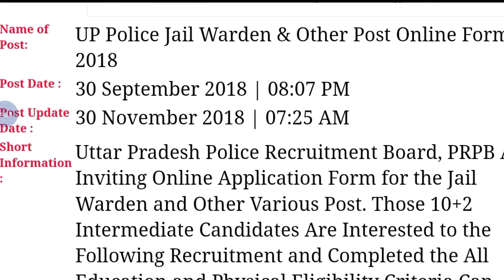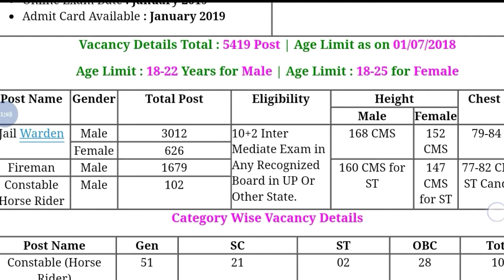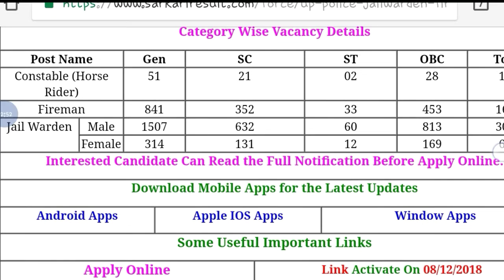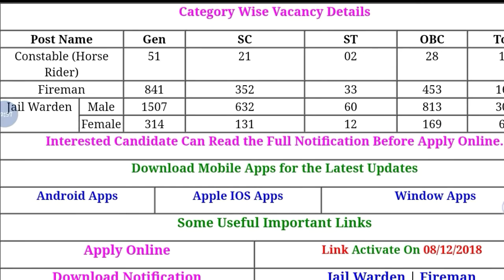UP Police Recruitment All Details || Online Application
Hey guys!

This video all about UP Police Recruitment All Details || Online Application || Government Job 2018 |Private company Job 2018| Latest job information| Sarkari Nakri 2018 Check my all latest videos subscribe my channel for watch more video and support this channel.